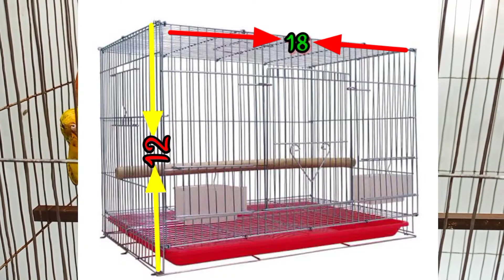বাজরিগার পাখি পালন পদ্ধতি। Budgiegar bird rearing method in bangla.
আজকের ভিডিও এর মূল বিষয় হলো বাজরিগার পাখির পালন পদ্ধতি, বাজরিগার পাখির খাচার সাইজ , বাজরিগার পাখি কত দিনে ডিম পাড়ে, কত দিন পর পর ডিম পারে, বাজরিগার পাখির কত দিন পর ডিম থেকে বাচ্চা বের হয়,বাজরিগার পাখির খাবারের তালিকা, বাজরিগার পাখির রোগবালাই ও তার প্রতিকার ইত্যাদি তথ্য নিয়ে এই ভিডিও তে আলোচনা করবো। তাই সবাই পুরো ভিডিও টা দেখবেন।।।।।